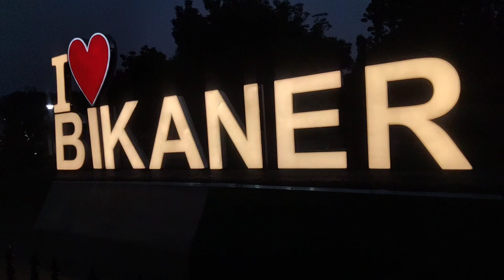बीकानेर सिटी// Bikaner - A beautiful Rajasthan State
rajasthan
bikaner
bikaner news
karni mata temple
bikaner latest news
bikaner city tour
junagarh fort
bikaner facts
hindi news
bikaner city
bikaner tourism
rajasthan news
junagarh fort bikaner
bikaner news today
jaipur news
rajasthan news today
bikaner local news
bikaner rajasthan news
bikaner breaking news
bikaner news latest
bikaner latest news in hindi
bikaner hindi news
bikaner news in hindi
bikaner collector
bikaner news update
bikaner ki news
latest bikaner news headlines
bikaner top news update
hindi top news
bikaner tour guide
hindi latest news
news18 rajasthan
rajasthan tourism
bikaner fort
rajasthan tour vlog
bikaner history
rajasthan latest news
breaking news
top headlines
mega job fair bikaner
rajasthan rojgar mela 2022
india bikaner
bikaner city video
facts about bikaner
things to do in bikaner
bikaner tourist places
bikaner rajasthan
tourplannerblog
rajasthan vlog